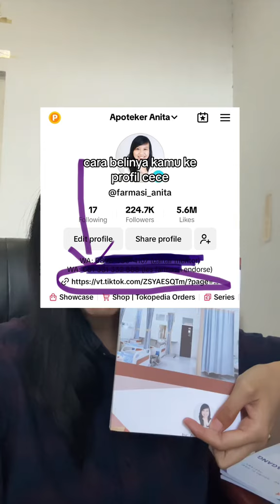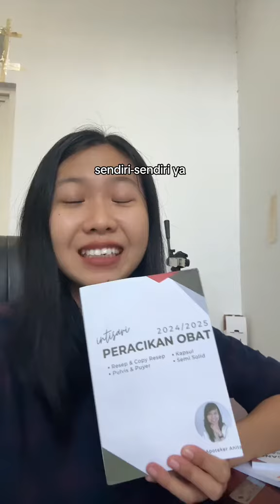magang apoteker cerita pasien lucu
magang apoteker pkp pspa laporan pkp apoteker pendidikan apoteker ukai osce insulin bud insulin cara pakai insulin kie konseling pasien di apotek
swamedikasi resep kasus osce kasus swamedikasi
menebus resep anak farmasi kisah unik farmasi kuliah